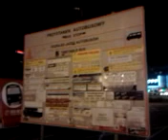DAMY RADĘ,GDY MAZUR ZA DORADZANIE NA STRONĘ PEPICZKÓW PRZEPĘDZIMY I PO LICHWIE!!!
CONCHITA RADIO EXTRA,GDY TERAZ JEST CZAS NA POLOWANIE NA JEZUSA ZA NIC,ALE PO COŚ,W JAKIMŚ CELU! GDZIE NIE MA MIŁOŚCI,TO ŻADNA WIEDZA NIE MA WARTOŚCI//PUSTE I PRÓŻNE SŁOWA U LOCH NA ROZRODZIE 500+!!! PAŃSTWO DA//SPANIE ZA DARMO NAUKA ZA DARMO WSZYSTKO ZA DARMO,GDY LIDKA MUSIAŁA ODPRACOWAĆ KIEDYŚ,A DZIADUKI CHCĄ I CHCĄ//! DZIKA REPRYWATYZACJA MIESZKAŃ!/ZŁODZIEJE MIESZKAŃ//AFERA W WARSZAWIE!CWANIAKI MUSZĄ SPORO SIĘ UCZYĆ,ABY NABRAĆ KOGOŚ? TAK!!